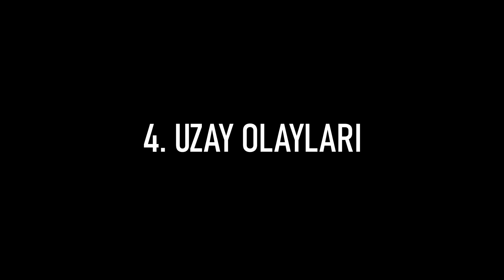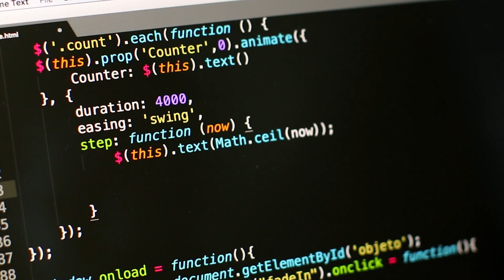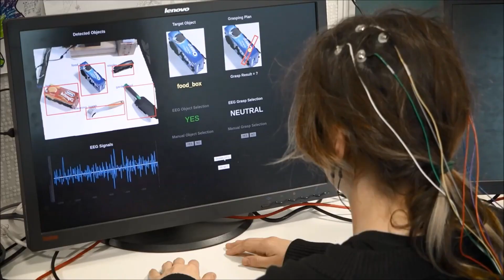ELON MUSK Projesi Neuralink Hakkında 5 FELAKET TEORİSİ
Bugüne kadar gelmiş geçmiş en çılgın projelerden biri olarak gösterilen ve Elon Musk'un sahibi olduğu Neuralink gerçekten göründüğü kadar masum mu? Bilim adamları uzun çalışmalar sonucunda bu proje hakkında birçok felaket teorisi hazırladı. İzleyeceğiniz videoda, Neuralink hakkında 5 felaket teorisini hazırladım. Zaman geçtikçe bu teoriler çoğalmaya devam edecek gibi görülüyor. Tüm bunları bir kenara bırakıp siz beyninize çip takılmasına hazır mısınız?

Diğer videolarım da ilginizi çekebilir;